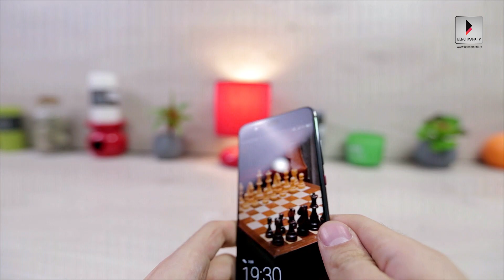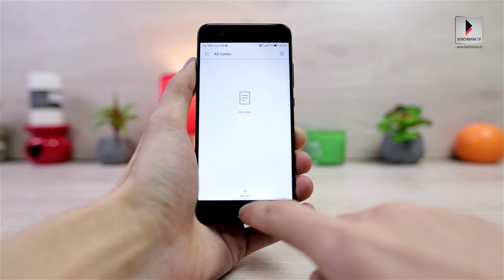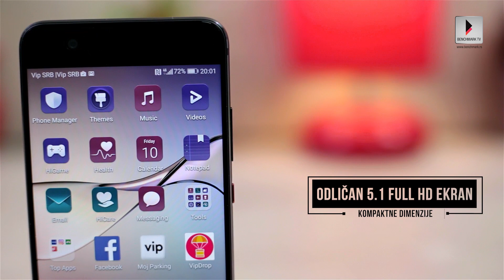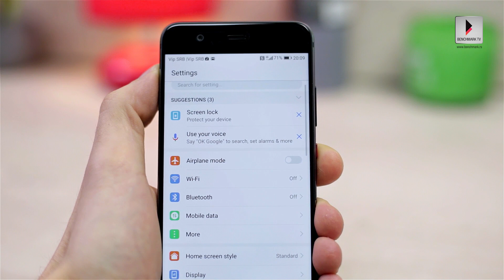Huawei P10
Došao je trenutak da sagledamo sve novitete koje je doneo P10 u odnosu na svoje prethodnike. Da li je ispunio naša očekivanja?